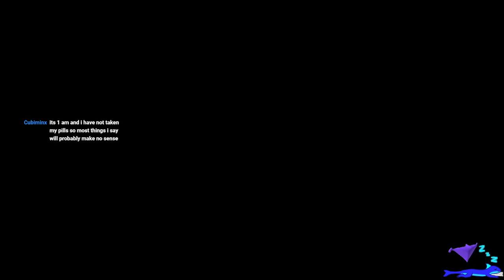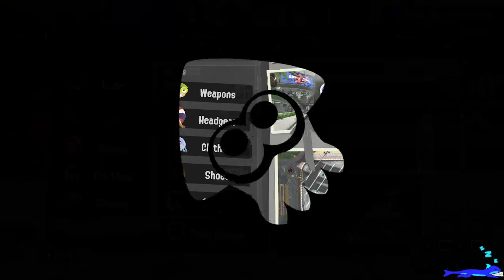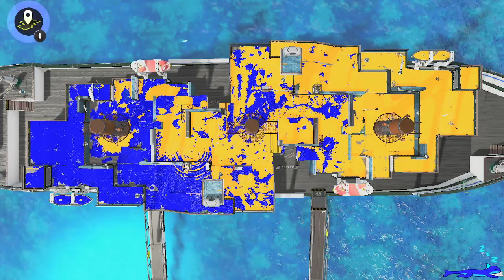My First Splatoon 3 Regular Battles!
I haven't touched Splatoon 3 in over a month, so it's time I get grinding it! I need to stock up on some levels and money, as well as needing to warm up to get the feel for this new and incredible environment. I'm ready to pour more hours into the Splatoon series!